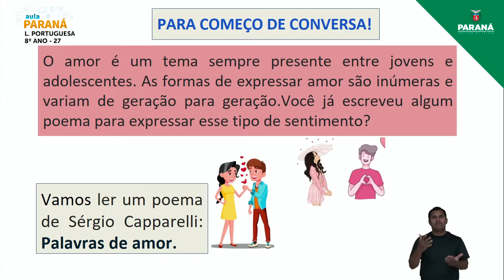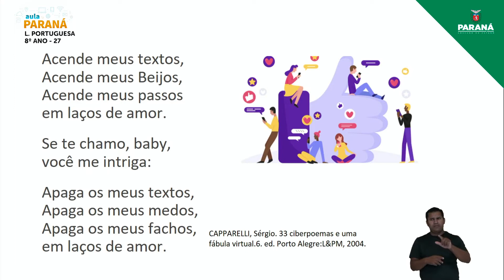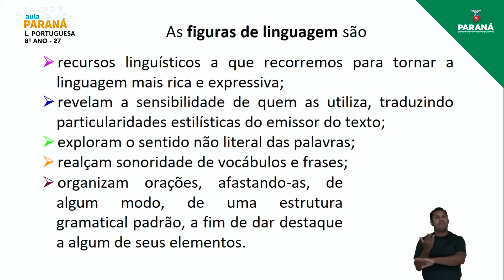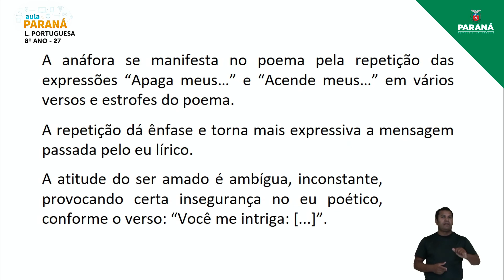2022 | Resumo da Aula | 8º Ano | Língua Portuguesa | Aula 27 - Poema